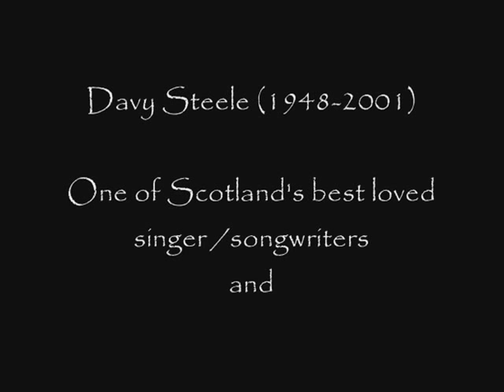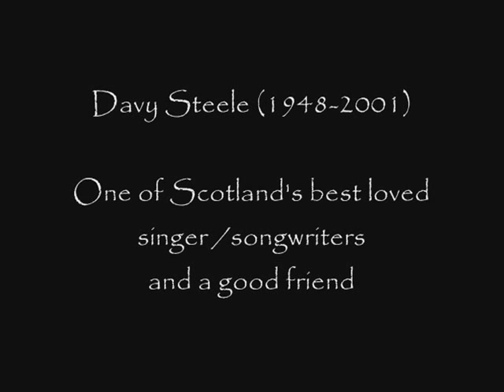Davy Steele .wmv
"The Ballad Of JImmy Steele" written and sung by the late Davy Steele and was requested by brownkevi hope you enjoy this song by Davy